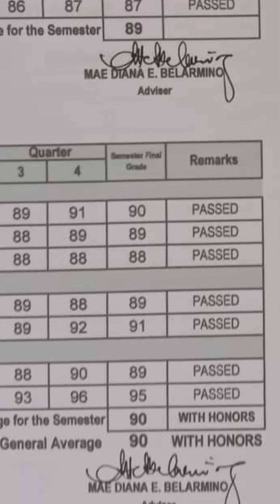Pranking my Son,Unboxing and The Graduation highlights🥰🥰🥰